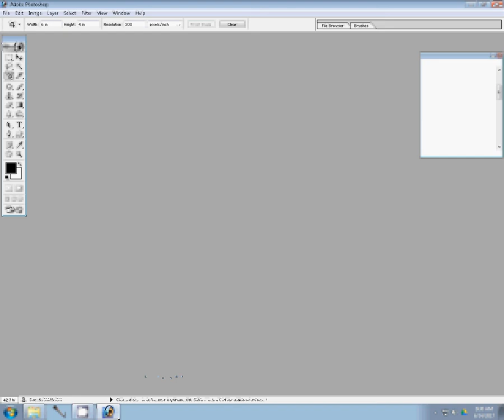change background Passport Size Photo Ki Finishing Kaise Karte Hai ?